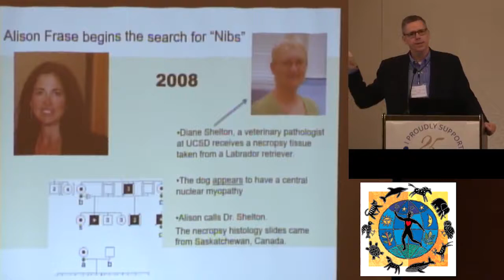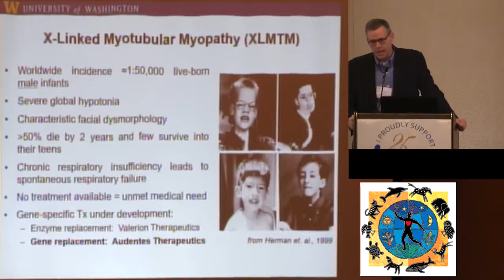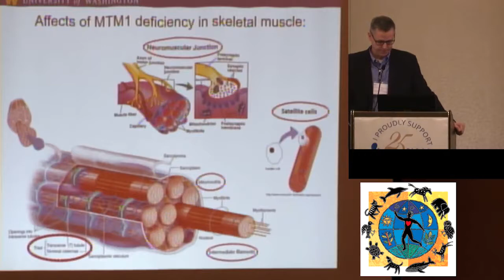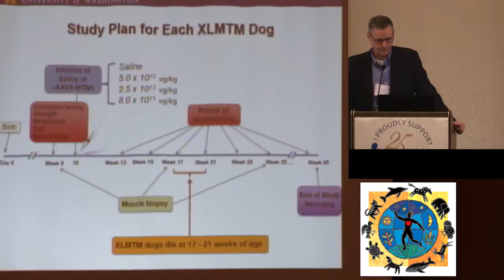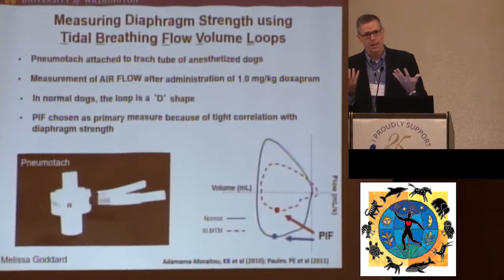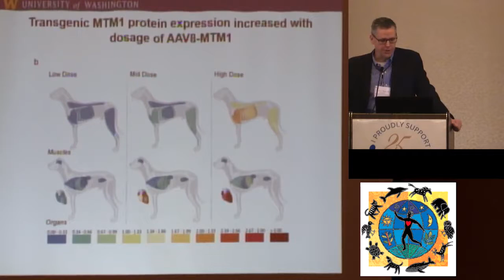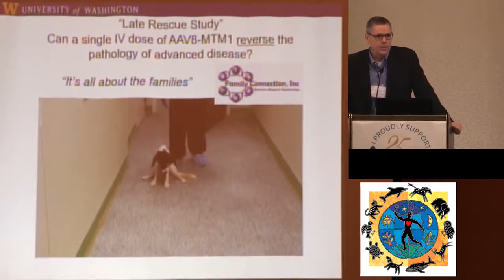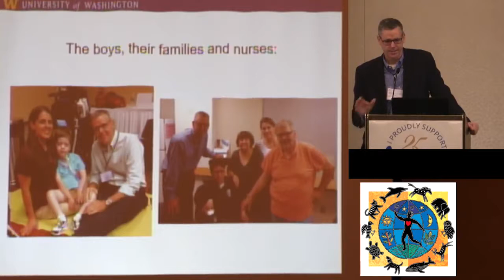David Mack PhD - National Animal Interest Alliance 2016 Conference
David Mack, PhD
National Animal Interest Alliance 2016 Conference
Orlando, Florida
"Working with animals at the intersection of love and science."